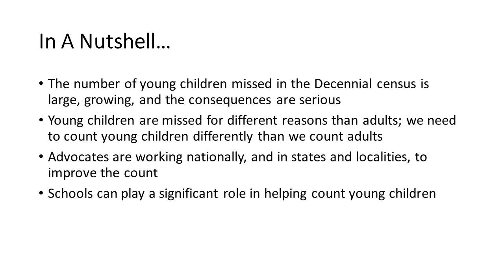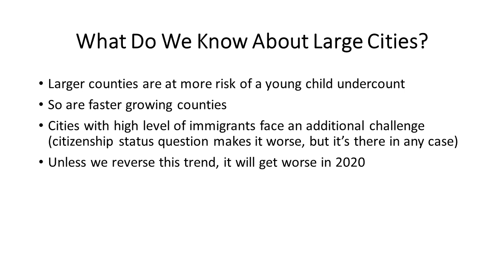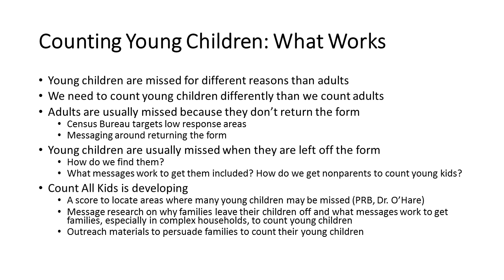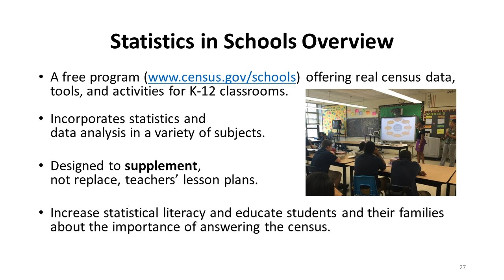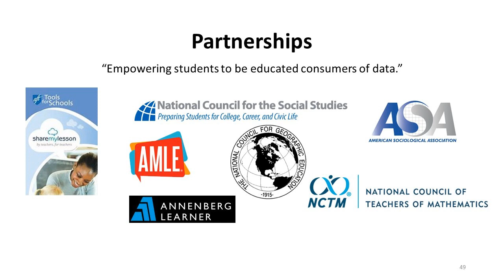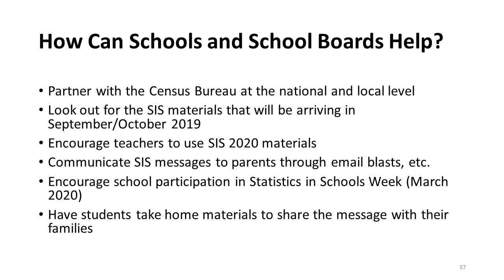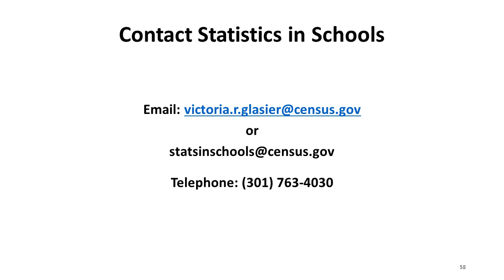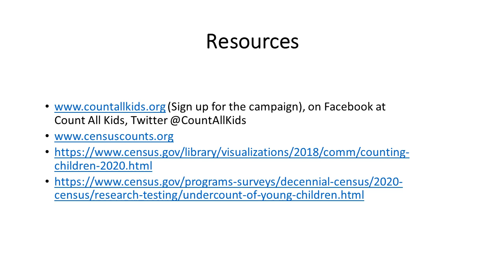Great City Schools and the Census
Big city schools can help improve the count of young children in the 2020 Census--and that will help them get more funding. This webinar explains why young children were the single largest group of people missed in the 2010 Census, and what schools can do to improve their count. It includes information about the Census Bureau's Statistics in Schools program, including materials designed to educate students and parents about the importance of filling out the census questionnaire.